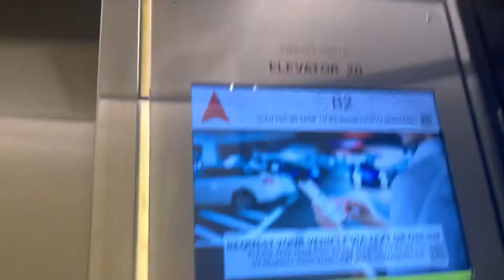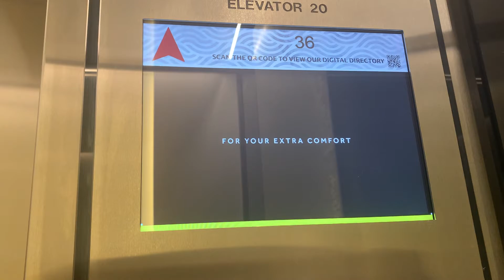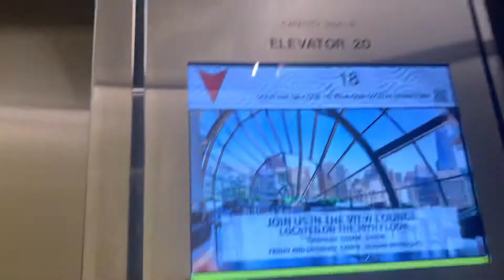Modded OTIS High-Rise Traction Elevators | Marriott Marquis | San Francisco, CA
This is a 2022 take on the modded Elevonic 401 elevators. These got a destructive mod since 2018 & 2019 during a massive renovation happening to the hotel. It sucks though.

TECH SPECS:
Brand: OTIS
Model: Elevonic 401 (Elevonic 411M)
Drive: Traction
Capacity: 3500 LBS
Floors Served: 27 (B2, L, 2, 4-5, 18-39)
Chimes: Electronic
Indicator: LCD Segmented
Speed: 700 FPM
Installed: 1989